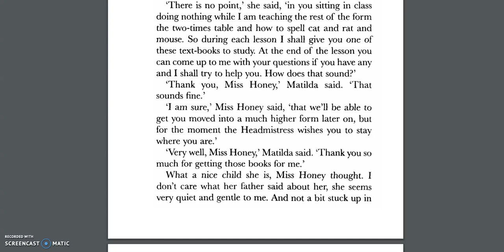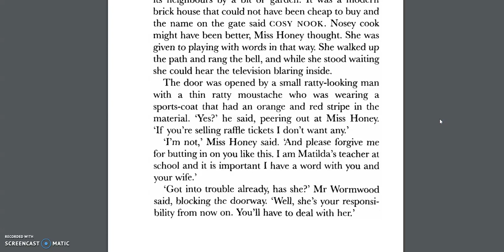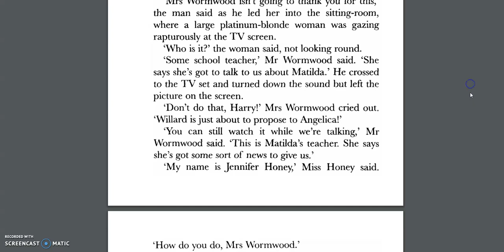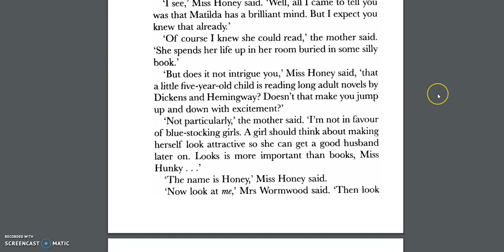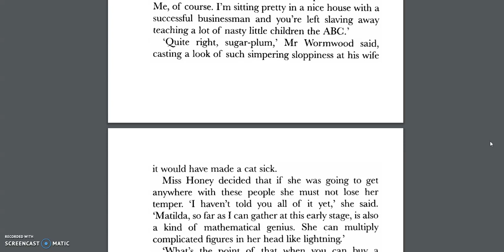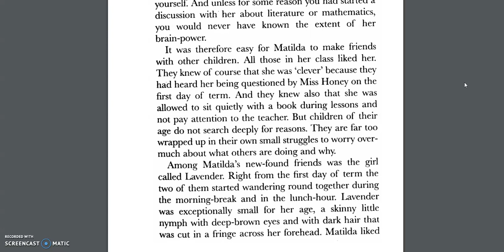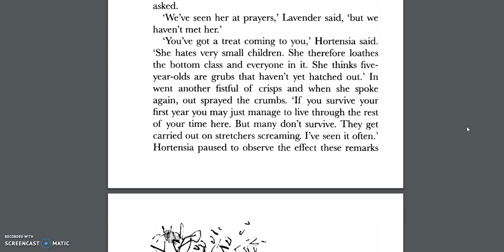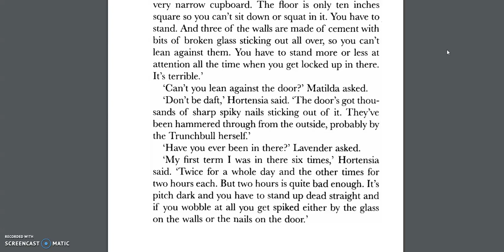Book Sitters Year 2, 3 & 4 #6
Mrs Bassa reading Matilda